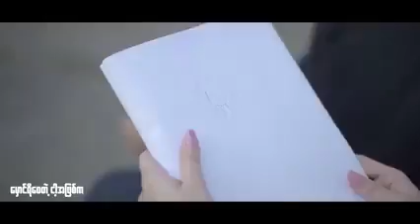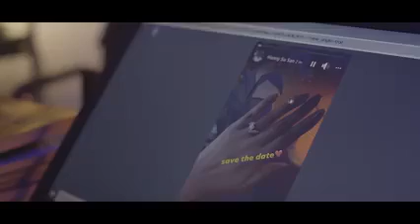YTX -အရက္ျပန္ [official MV]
Model - Hanny Su San
Directed by Kina